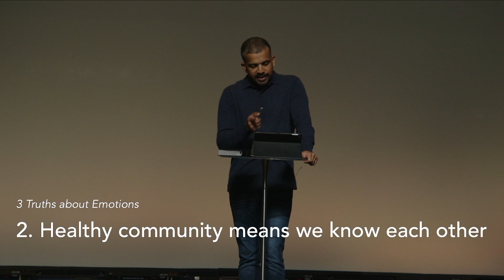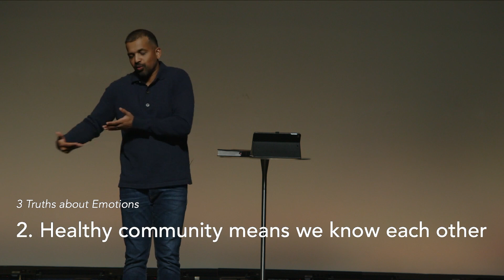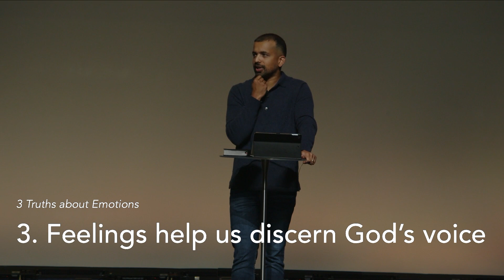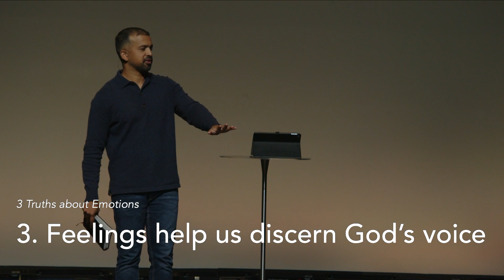Why Ignoring Your Emotions Hurts Your Faith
Are your emotions keeping you from fully experiencing God’s love? Discover why embracing your feelings is key to spiritual growth.